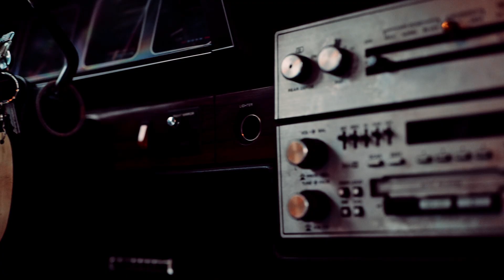DZ Design - "Jackseven-Sunset" | Chevrolet Caprice Station | CARPORN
Der Chevy Caprice Station mit echter Patina von Jackseven - der Experte für künstlerische Patina-Lackierungen!

DZ Design - Dein Ansprechpartner für Fotoshootings, Carporns und weitere Video-Produktionen!